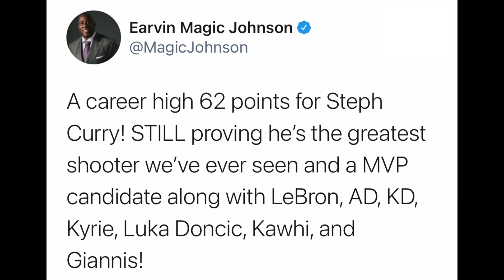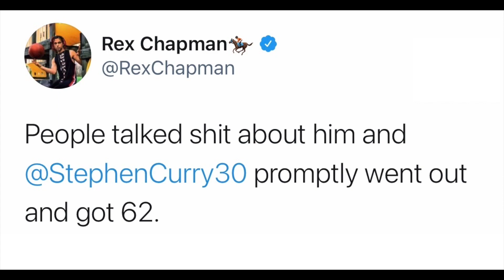NBA Players react to Stephen Curry 62 points Career high against Blazers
Stephen Curry decided to take the slander he has been receiving lately personally last night by going off for a career high of 62 points! His career high sparked the Golden State Warriors over a victory over the Portland Blazers. The NBA world was shocked by the outburst and reacted during this video! Klay Thompson, Seth Curry Lebron James, Dwyane Wade, Lebron James, Kevin Love, Isaiah Thomas, Andre Iguodala, Ja Morant, Donovan Mitchell,  Kenny Smith, Isiah Thomas, Earvin Magic Johnson, Pau Gasol, Myles Turner , etc.